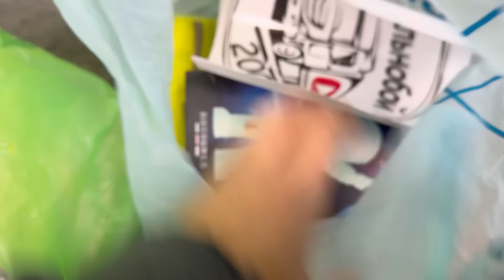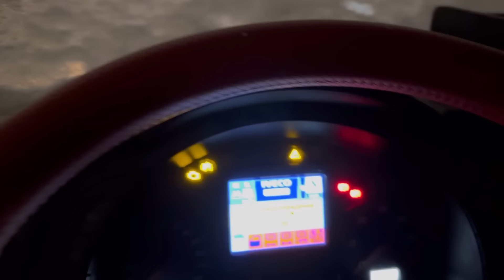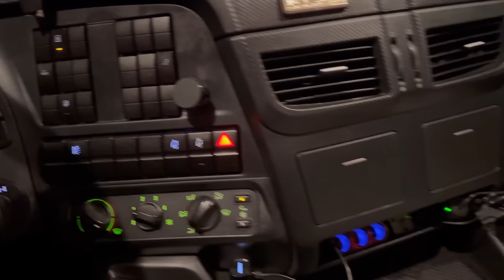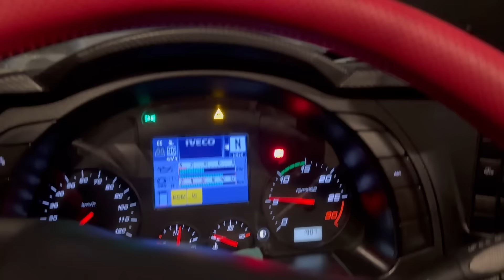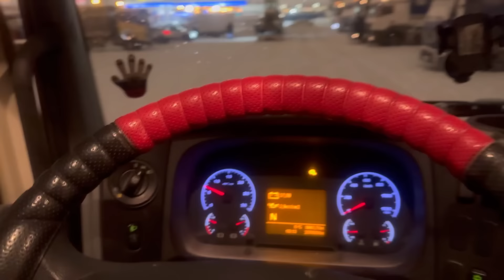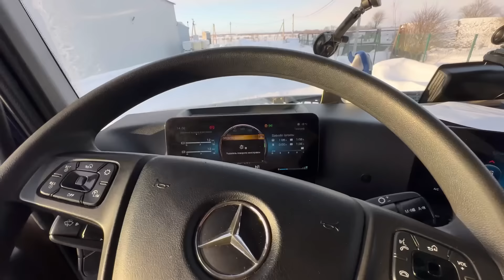КИПИШЬ НА БАЗЕ! ПЕРЕГОНЯЕМ ФУРЫ С ШЕФОМ НА НОВУЮ СТОЯНКУ!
Приветствую тебя мой дорогой зритель 🤝

Работа в РТИ 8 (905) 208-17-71